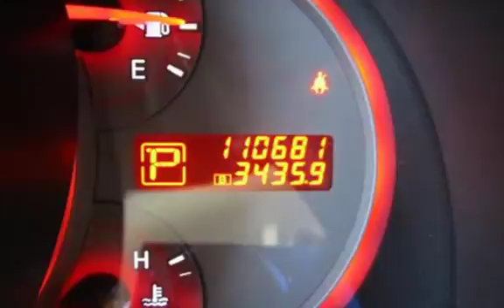2009 Nissan Murano SL for sale in PITTSBURG, CA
Financing Available!

Hablamos Espanol!